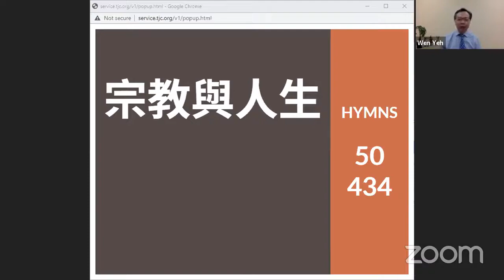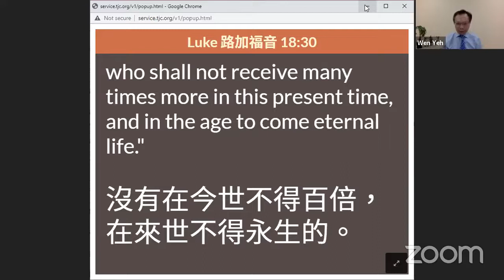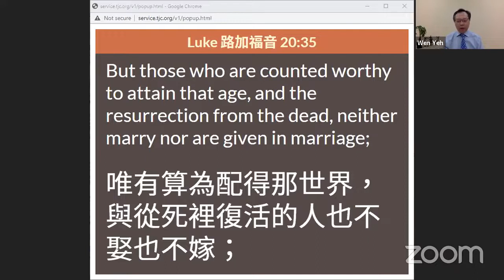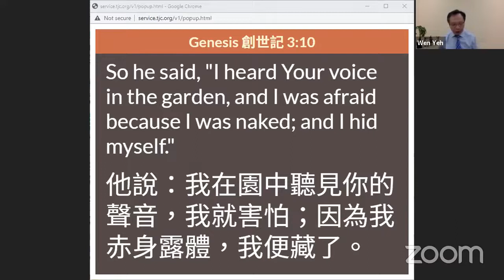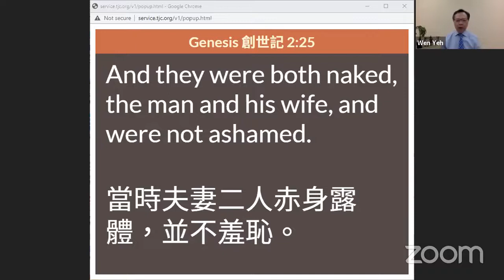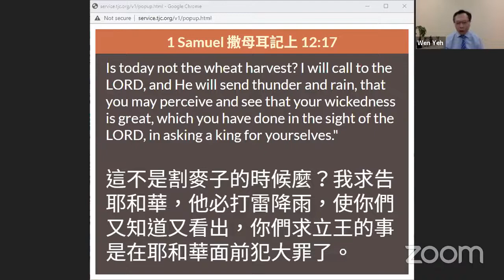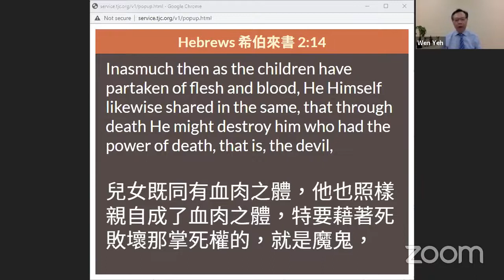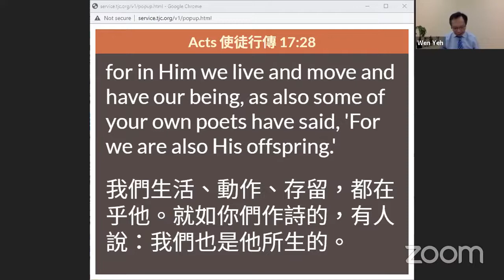宗教与人生 叶文铨